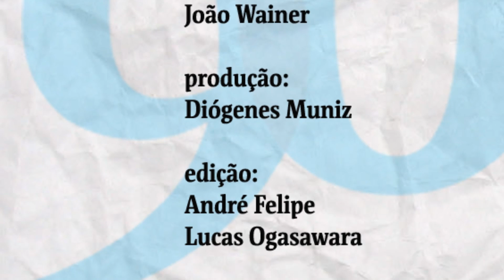Veja como foi a cerimônia dos 90 anos da Folha